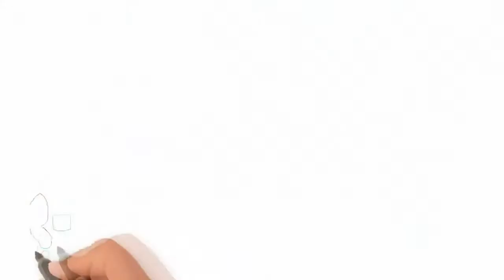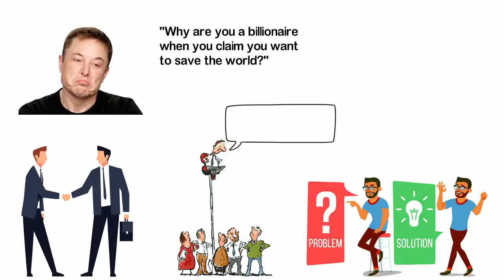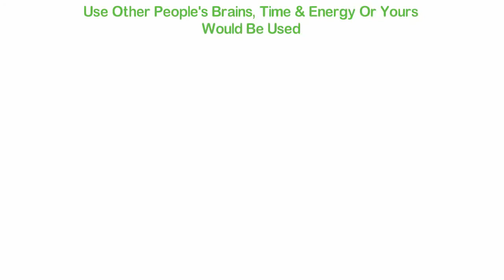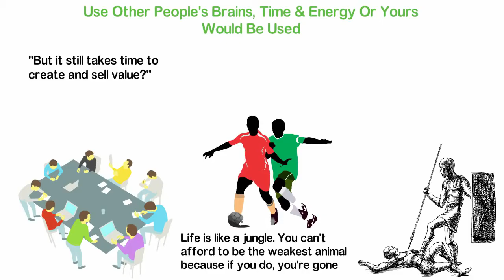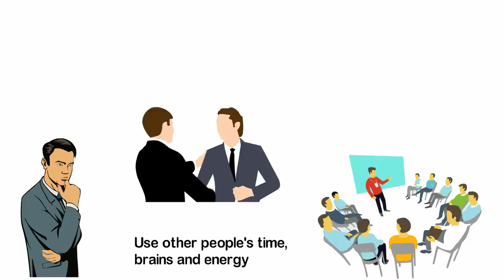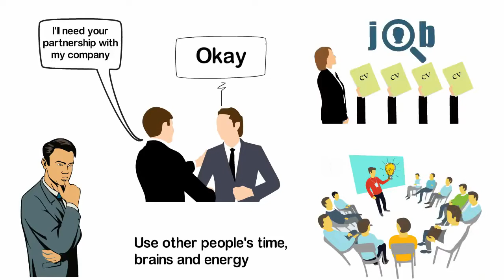Top 10. The 3 Rules of Money Only 3% Of People Keep.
Like most people, I grew up in a family where nobody talks about money. My father was a farmer who works harder than most people I know.
I am not sure he worked that hard because he loved his cocoa farm. I think he worked hard because he wanted money. Unfortunately, he never gets enough of it.
Going through the school and the church in my country aren't different.
Nobody talked to me about money, so there I was at age 17, going through a major emotional crisis of my life.
 I was wondering, "Why are most people poor?"
"Why do a few people seem to have too much when most people have nothing?"
 I couldn't discuss this with anyone in my family, school or church because they were all poor, so I turned to books.
I read and read as if my life depended on it.
That was about 16 years ago and today when I look back, nothing has changed, except that I have changed.
Though today, I have more money than most people, the situation of the world is still the same; a few people make too much money while most people always struggle for money.
In this video, I'll be sharing with you the 3 important rules I learned which changed my financial life.